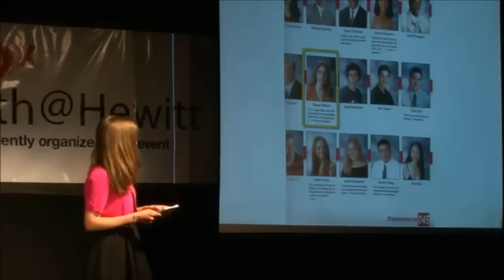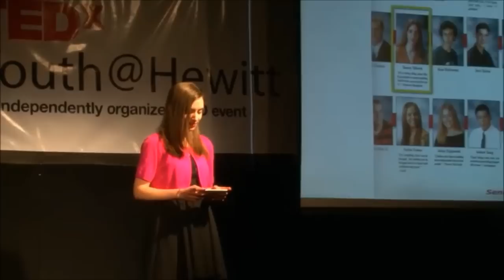TEDxYouth@Hewitt - Tammy Tibbetts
Tammy Tibbets entered the not-for-profit world through the journalism field, when her final reporting assignment in college opened her eyes to the dire needs of children in post-war Liberia. In 2003, she started as a college newspaper reporter, and then became a magazine intern. Upon graduating Phi Beta Kappa from The College of New Jersey, Hearst Magazines hired her as its youngest web site editor. She's now the social media voice of the largest teen magazine in the country, Seventeen.   Tammy works full-time while leading She's the First full-time; among her many duties, she works on the business model of She's the First and is pursuing the funding to make it her sole focus in 2012.

Before She's the First was even a thought, Tammy volunteered as Director of Operations for a foundation that sponsored children in Liberia. Her travels to Liberia--mixed with the experience of launching DonateMyDress.org in her day job, the reporting of Nicholas Kristof, and the videos of The Girl Effect campaign--inspired her to create shesthefirst.org, to campaign for girls' education and connect donors with quality sponsorship programs. In 2010, Tammy co-founded the GIRLS WHO ROCK concert, benefiting She's the First, with Cynthia Hellen, which grew from her experience launching the Ultimate Prom concert video series for Seventeen.

Once a recipient of New York Women in Communications' Glamour Ruth Whitney Scholarship, Tammy now is the youngest-serving board member of the New York Women in Communications Foundation. Ruth Whitney, the legendary editor of Glamour who upheld a mantra of "style and substance," is one of her most powerful inspirations. In 2010, Tammy and She's the First were recognized at Glamour's Women of the Year Awards at Carnegie Hall, just one year after She's the First's launch in November 2009. Tammy was also named a Social Change Ambassador for Levi's Shape What's to Come campaign and writes regularly for the Huffington Post Impact section.

She's the first in her family to move to New York City and travel to Africa, two adventures that completely changed her life.